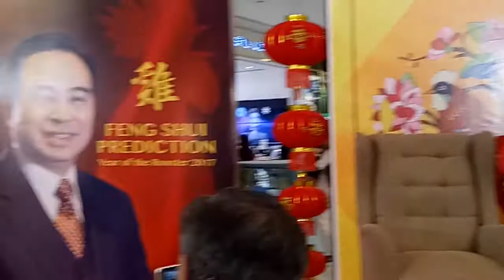Master Joseph Chau Kam Shing and his Feng Shui Predictions Part 1